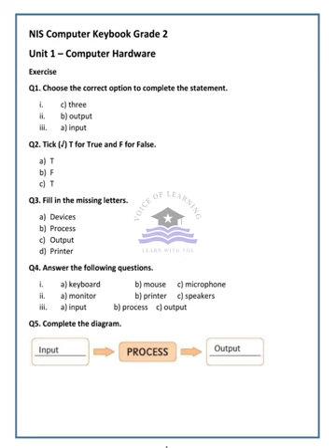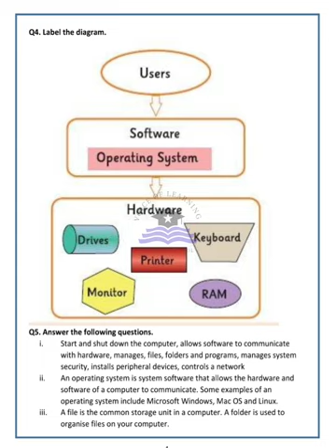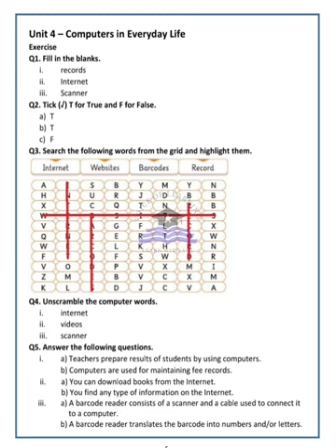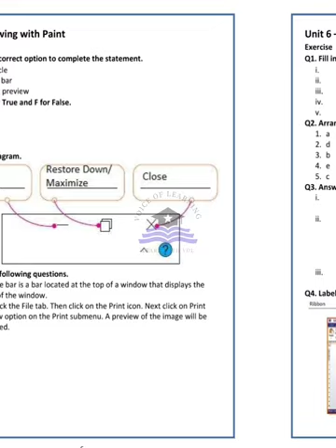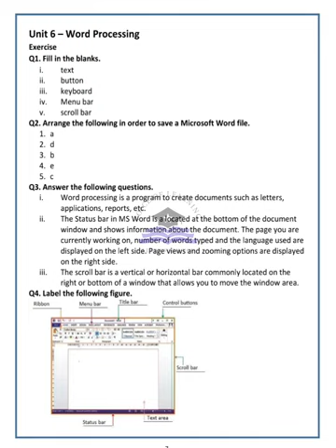AFAQ Computer Science Class 2 Unit 1 to 6 IQBAL Series New